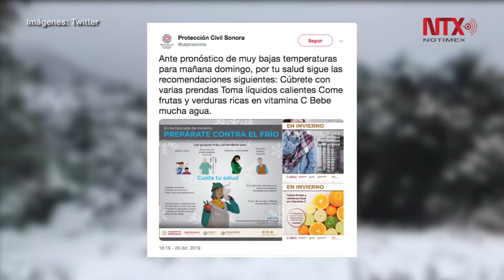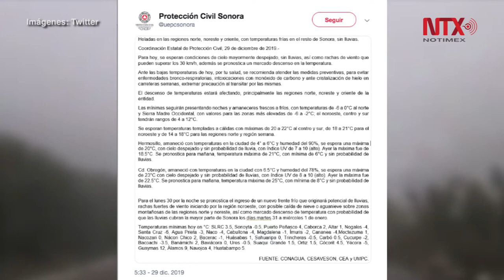Prevén baja importante de temperatura en Sonora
La Coordinación Estatal de Protección Civil de Sonora, informó que se esperan bajas temperaturas principalmente por las noches y amaneceres con temperaturas de -6 a 0 grados Celsius al norte y Sierra Madre Occidental, con valores para las zonas más elevadas de -6 a -2 grados, mientras que el noroeste, centro y sur tendrán rangos de cuatro a 12 grados.